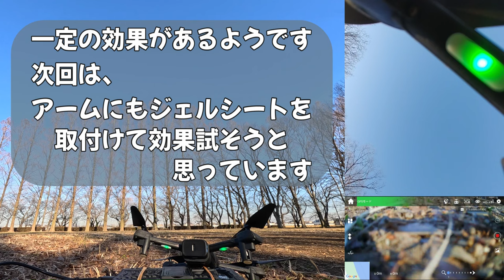Holy Stone HS155 機体安定化スタビライザー VS ノーマル機 動画並べて比較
ノーマル機と機体安定化スタビライザー取付機　のSD動画を並べて見れるようにしました。
スタビライザーはコンニャク現象解消に一定の効果あるようです、部材・取付方法も説明しています。